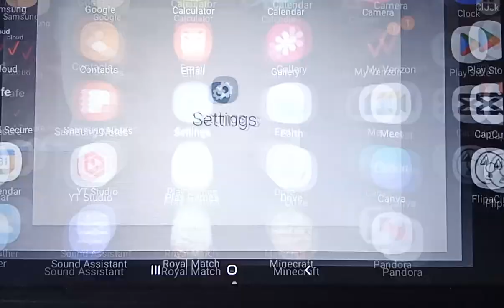How to change sound mode on One UI 1.1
Change the sound mode.